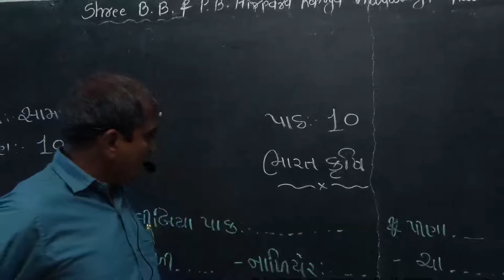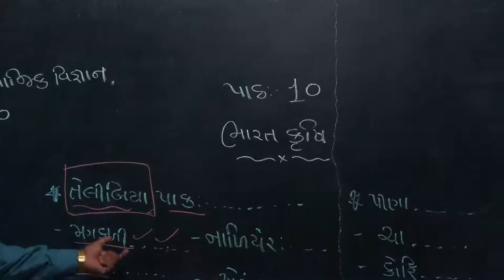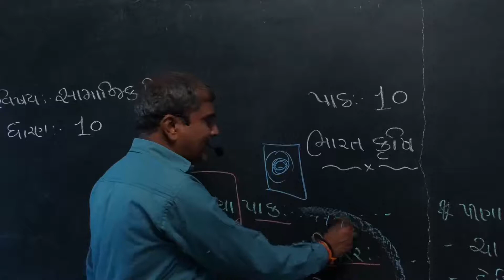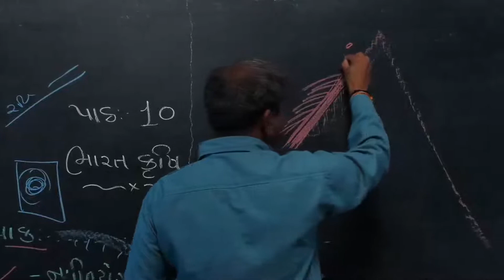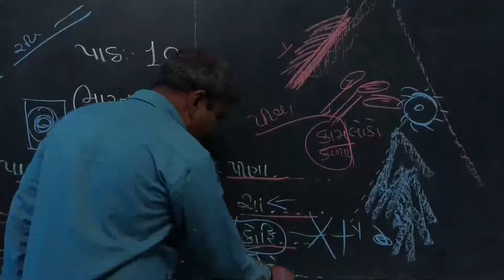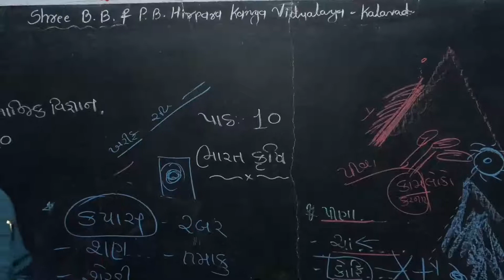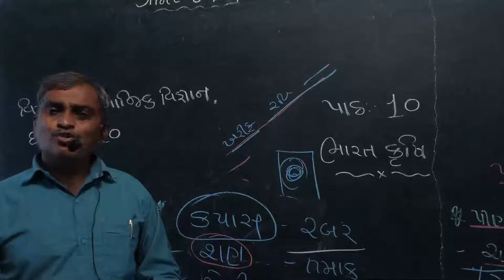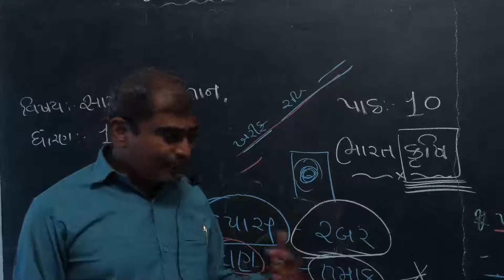Std 10||S.S.||Ch10||Lec3|| L. M. Donga